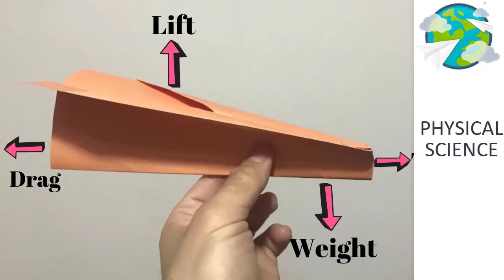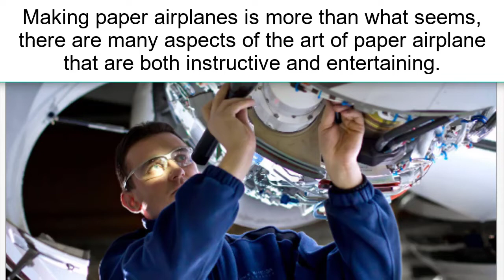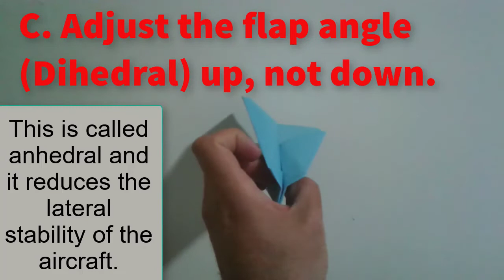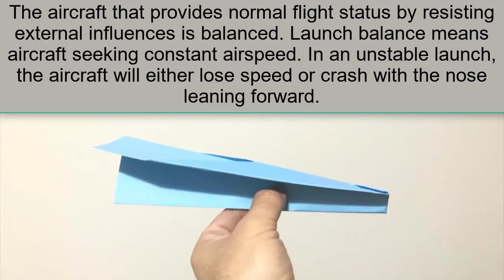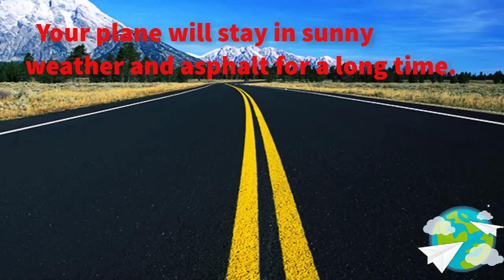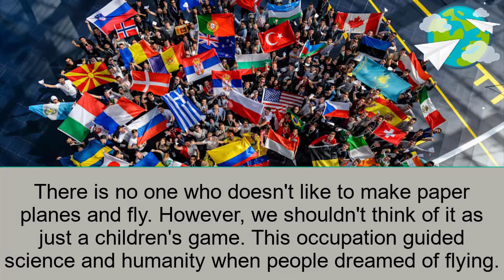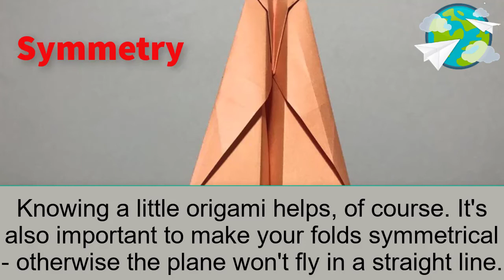How to Make a Sparrow Paper Plane? / Making Paper Planes Mandatory Settings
Dear Paper Universe followers, we have prepared a video on How to Make Sparrow  Paper Plane?   You can simply do it yourself.

You can participate in paper airplane competitions by learning the art of paper airplane folding and paper airplane piloting. You can enter the Guinnes Book of World Records with the Paper Airplane World Record.You can find the most airborne airplane models, world record-breaking airplane models, easy airplane models, the art of making paper airplanes, how to make the world's best paper airplane, origami examples.